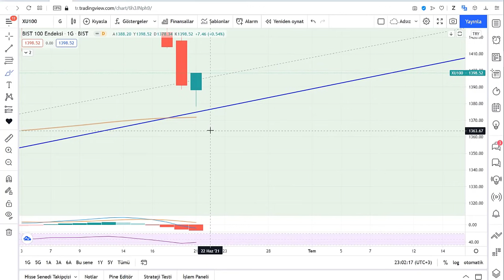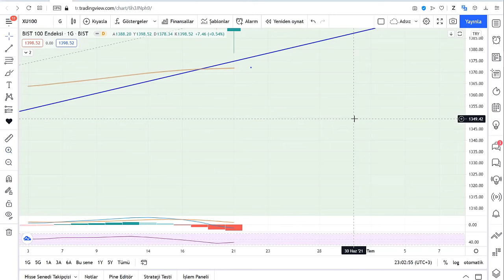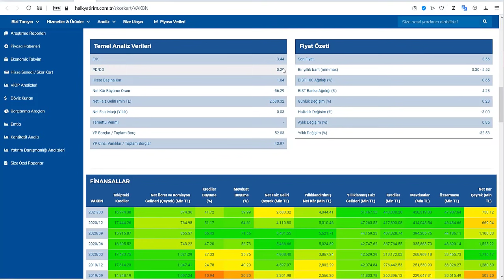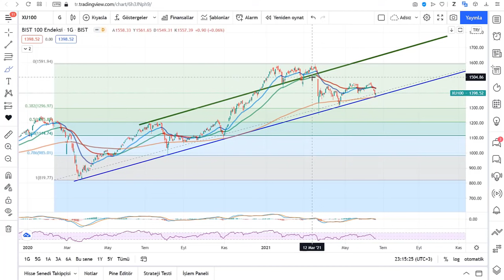Borsa küllerinden doğacak !! Dip burası mı?